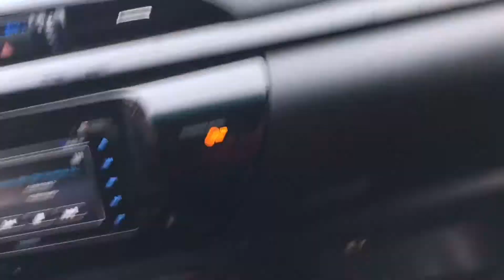NAHIYA AKO MAG VLOG SA SCHOOL!! | with Maam Arcee | After my leave